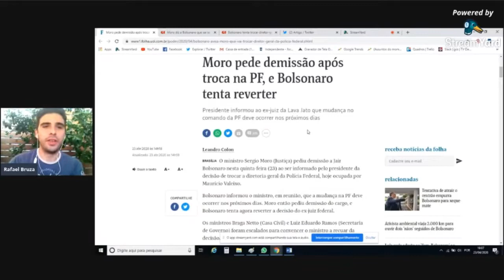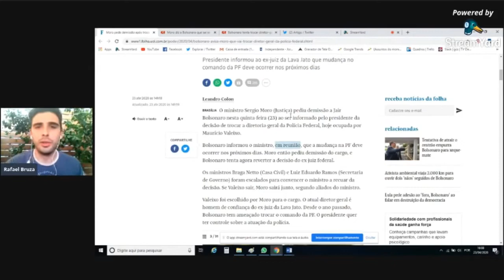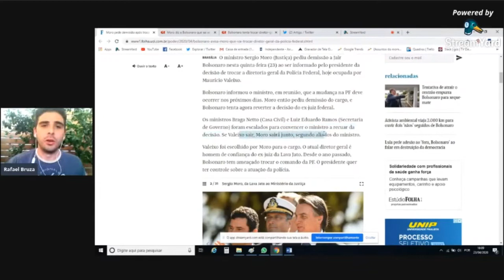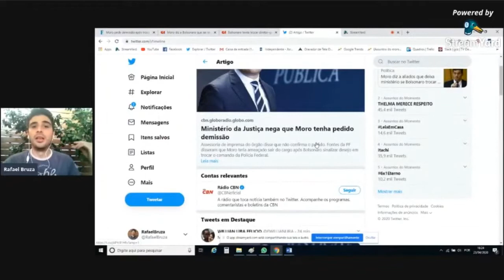Demissão de Moro? Só acredito se sair no Diário Oficial da União – Rafael Bruza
O ministro da Justiça e Segurança Pública, Sergio Moro, afirmou nesta quinta-feira (23) ao presidente Jair Bolsonaro que deixará o governo se o diretor-geral da Polícia Federal for demitido, segundo publicações da imprensa.

Oficialmente, a assessoria do ministério nega que Moro tenha chegado a pedir demissão, mas não comenta as divergências entre o ministro e o presidente. Questionado por apoiadores no fim da tarde, ao chegar à residência oficial do Palácio do Alvorada, Bolsonaro não respondeu.

Em entrevista coletiva no Palácio do Planalto, o ministro-chefe da Casa Civil, Braga Netto, deu o assunto por encerrado. "A pergunta sua é por causa dessas notícias que estão correndo? Vou te responder simplesmente o seguinte: a assessoria do ministro Moro já desmentiu a saída dele agora do governo, tá? Já está publicada essa informação".

Neste contexto de incertidumbre, o jornalista Rafael Bruza alerta internautas que o bolsonarismo usa táticas para induzir seus apoiadores a acreditar em determinadas ideias (como “a imprensa mente”), reunindo eleitores e em torno destas narrativas para logo convertê-los em votos.

A notícia, portanto, pode ser simples especulação que Bolsonaro usa para seus seguidores defenderem suas ideias com cada vez mais ímpeto.

💡 ACESSE JÁ!

💡 APOIE O JORNALISMO INDEPENDENTE!